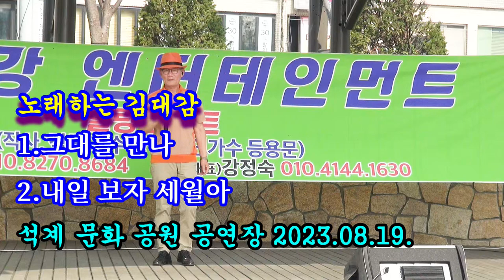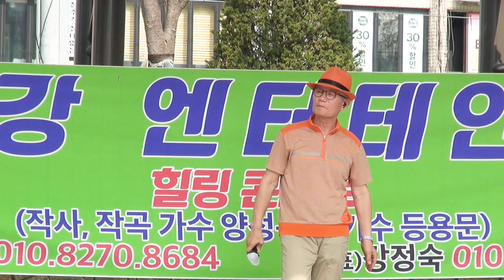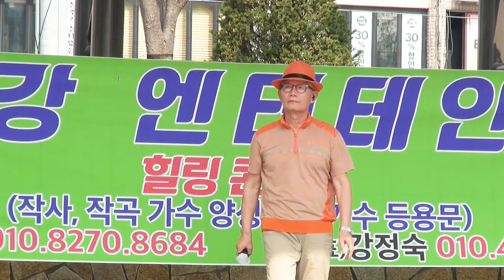그대를 만나@내일 보자 세월아@노래하는 김대감@댄스@K잭슨@한강 엔터테인먼트@석계역 문화 공원 공연@2023.08.19